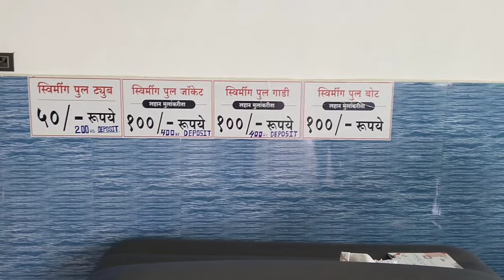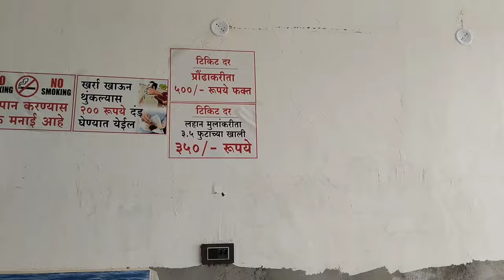Wonderland Waterpark, Near Anji, Wardha | Waterpark Route,Ticket And Lunch In Detail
Wonderland Waterpark wardha route ticket charges, Wonderland Waterpark Anji route ticket charges, Wonderland Waterpark wardha ticket price, Wonderland Waterpark Anji ticket price,
wonderland waterpark Anji route,
Wonderland Waterpark Anji ticket,
Wonderland Waterpark in vidharbh,
Full Information About Wonderland Waterpark wardha, Full Information About Wonderland Waterpark anji, Detail information about Wonderland Waterpark wardha,
detail information about Wonderland Waterpark Anji, best waterpark in wardha,
new Waterpark in wardha,
new Waterpark in Anji,
Wonderland Waterpark Anji,
Wonderland Waterpark wardha, W
onderland Waterpark in Anji,
Wonderland Waterpark in wardha,
Wonderland Waterpark near Anji wardha